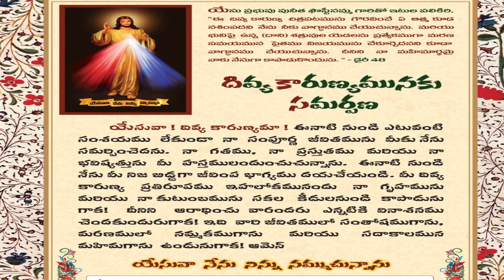Divine Mercy Intercession | Fr. Cyril Doss SVD | Divine Word Centre,Muthangi | 03-07-2024 |.mov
కుమ్మరి ఓ కుమ్మరి జగతుత్పత్తిదారి
జిగట మన్నైన నా వంక చల్లగ చూడుమయ్యా
ఆ ఆ ఆ చల్లగ చూడుమయ్యా

1. పనికిరాని పాత్రనని – పారవేయకుమా
పొంగి పొరలు పాత్రగా – నన్ను నింపుమా (2)
సువార్తలోని పాత్రలన్నీ – శ్రీ యేసుని పొగడుచుండ
సాక్షిగానుండు పాత్రగజేసి – సత్యముతో నింపుము తండ్రి
ఆ ఆ ఆ సత్యముతో నింపుము తండ్రి         ||కుమ్మరి||

2.విలువలేని పాత్రను నేను – కొనువారు లేరెవ్వరు
వెలలేని నీదు రక్తంబుతో – వెలుగొందు పాత్రగజేసి (2)
ఆటంకములనుండి తప్పించి నన్ను – ఎల్లప్పుడు కావుమయ్యా
పగిలియున్న పాత్రను నేను – సరిచేసి వాడుమయ్యా
ఆ ఆ ఆ సరిచేసి వాడుమయ్యా               ||కుమ్మరి||

3.లోకాశతో నిండి ఉప్పొంగుచూ – మార్గంబు నే దప్పితిన్
మనుషేచ్ఛలన్నియు స్థిరమనుచునే – మనశ్శాంతి కోల్పోతిని (2)
పోగొట్టుకున్న పాత్రయనుచు – పరుగెత్తి నను పట్టితివి
ప్రాణంబు నాలో ఉన్నప్పుడే – నీ పాదంబుల్ పట్టితిన్
ఆ ఆ ఆ నీ పాదంబుల్ పట్టితిన్             ||కుమ్మరి||

4. దిక్కుతోచక మేము ఉన్నామయా - మార్గము చూపుమయా
మార్గము సత్యము నీవన్నావే - నిన్నే మేము నమ్మియున్నాము
దారికి దీపం నీ వాక్యము - ముందుండి నడుపుమయా
జీవన ఆధారం నీవేనయా - ఆదుకొని నడుపుమయా
ఆ ఆ ఆ ఆదుకొని నడుపుమయా            ||కుమ్మరి||

5. గాయాలతో మేము ఉన్నామయా - ఆ గాయాలన్ మాన్పుమయా
నీ గాయాలు తాకిన తోమా వలే - నిను తాకే వరమీయుమా
నా ప్రభువా! నా ఏలినవారా - అని విశ్వాసం ప్రకటించాలయా
తోమా వలె నీ సువార్తను - నేను కూడా చాటాలయా
ఆ ఆ ఆ నేను కూడా చాటాలయా          ||కుమ్మరి||